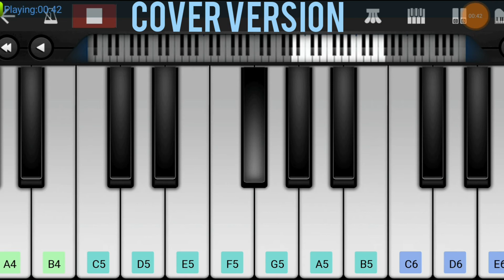Manam Theme Music | Manam Movie | Piano Cover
Song:        Manam Theme
Movie:      Manam
Director:   Vikram Kumar
Producer: Annapurna Studios

This Video is just a cover Version of the Original Song composed by Anup Rubens